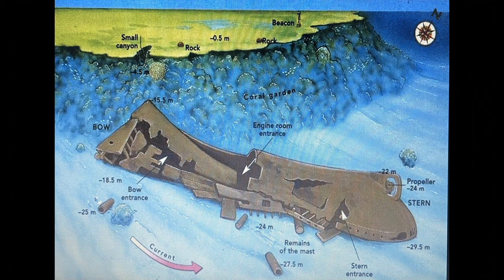The SS Dunraven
The SS Dunraven is a British Steamship on the southern edge of Sha’ab Mahmoud which is also known as Beacon Rock.  The wreck is directly below the South Cardinal Beacon and is about an hour boat ride past Ras Mohammed. The Dunraven was built in 1873 in Newcastle with the sole purpose to transport cargo between Britain and Bombay.  It hit the reef in March of 1876, on its way back from India.  Its cargo of wool and cotton set fire as it sank in 30m of water right next to the reef wall.  With no loss of life, it ended completely upside down in two sections.  The wreck wasn’t discovered until 1979.

The length is about 80m and it’s about 10m wide. The stern section is about 29m to the sand. This leads to a swim through by the side of the ship’s boiler and out where the wreck has broken in half.  The exit was filled with lionfish and thousands of glassy sweeper fish which in my opinion was the most exciting part of the wreck.  This wreck dive is popular for its shallows, and I can see why!

Mounds of white dome corals give the appearance of fluffy clouds and snow drifts along the reef walls.  Purples, reds and orangish cnidarians poking through with golden fire corals creating niches for all the critters.  Rough leather & finger corals added to the texture with mesmerizing, pulsating xenids.  Giant sea fans, bubble anemones, purple finger coral, and varieties of staghorns creates an impressive underwater garden.  Schools of bluefin Trevally and blue spotted stingrays did their drivebys.  Loads of male and female anthias buzzed over the reefs.  I have to say that I could have spent my entire dive at the safety stop!  Crystal clear water with the sunlight beaming through.  Absolutely beautiful and relaxing!

5.28.22 – Diving with Heaven Saphir, 94’ Depth with 53’ Average, Bottom temps 76-78degF